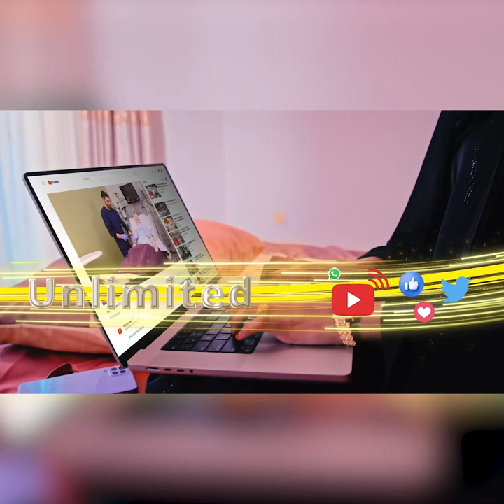Rasmi: Natiijada imtixaanada Somaliland ee dugsiyada dhexe iyo sare ayaa lagu dhawaaqay